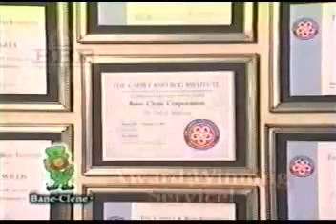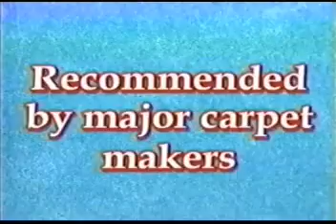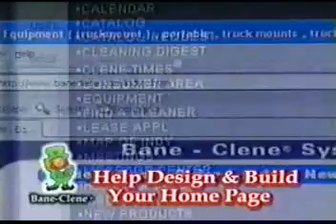Welcome to Bane-Clene® Corporation by Wm. F. Bane, Sr.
What Is Bane-Clene®?
Bane-Clene was founded in 1962 as a general cleaning service company in Indianapolis, Indiana. By 1969 the Bane family had concentrated on carpet cleaning as its primary business.
They used numerous methods, but were not satisfied with the results and turned to what was then called "steam cleaning." The results from this cleaning method were superior to the other methods used in the young company. The Bane family and their employees knew this good system could be improved and changed it to become an "excellent" system and developed their own unique variation in 1969.
The Bane-Clene Corporation grew from this humble beginning and began to manufacture its own equipment. Specially blended cleaning agents for the equipment followed in 1974.
Today, the service company in central Indiana has grown into a major business with more than 65,000 customers. Bane-Clene Systems are sold worldwide to thousands of carpet cleaning professionals on 5 continents.
Regular cleaning "The Bane-Clene Way®" will assure healthy carpets!
Presented by Wm. F. Bane
You are invited to come to Indianapolis for a close inspection of our business
BANE-CLENE INFORMATION & CATALOG REQUEST:
Bane-Clene® Corp.
3940 N. Keystone Ave.